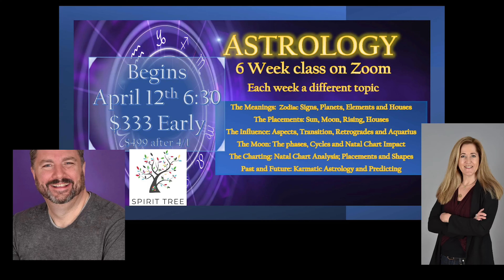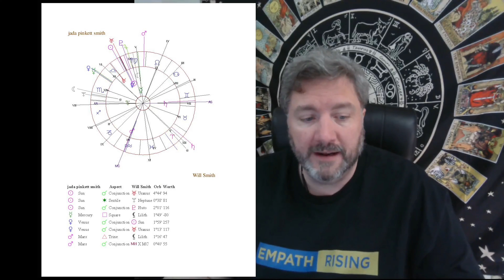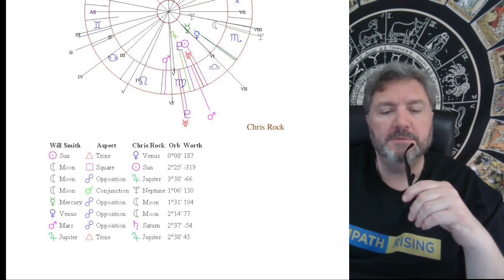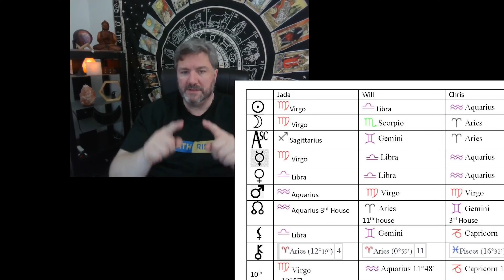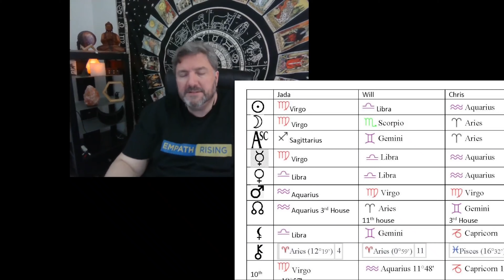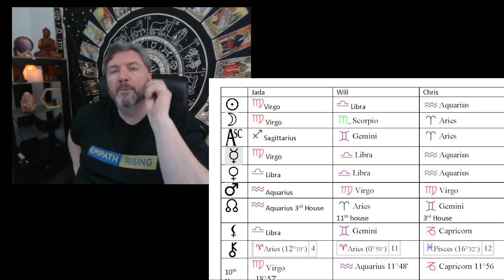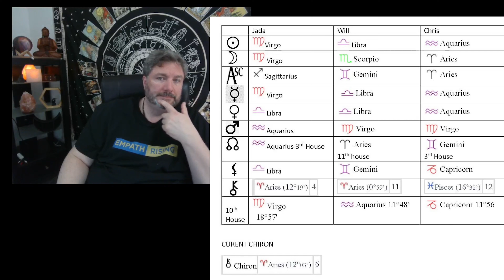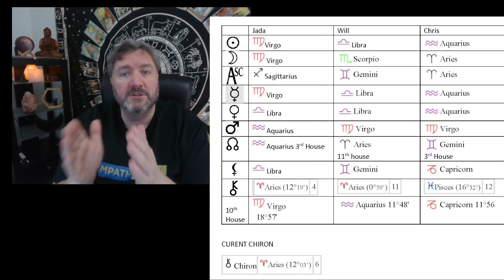**Fight Night at the Oscars** It's in the Stars Will Smith Chris Rock Medium Brandon